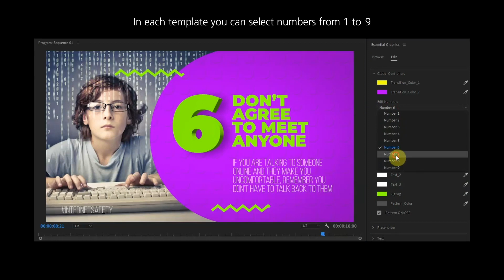Children E-Safety Tips - MOGRT | Adobe Premiere Pro Template